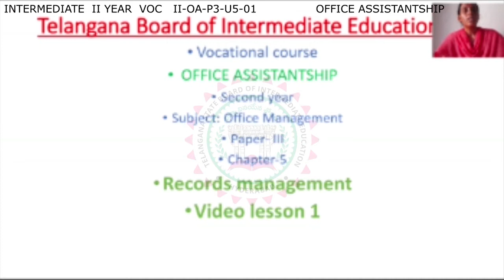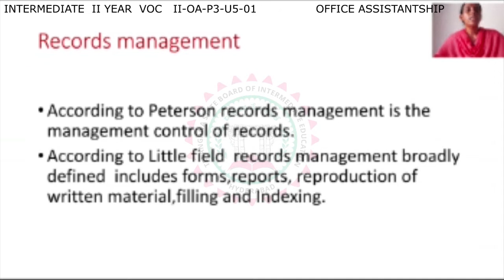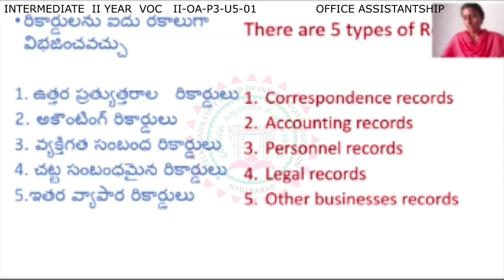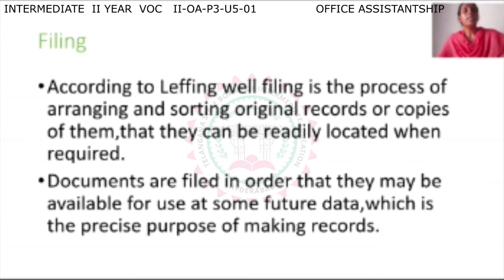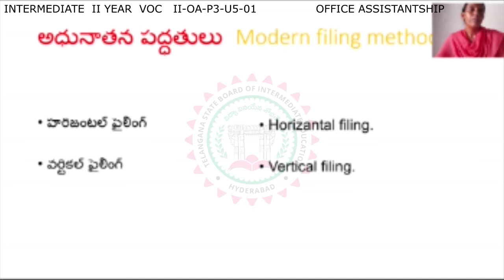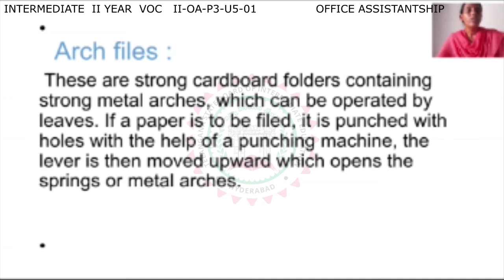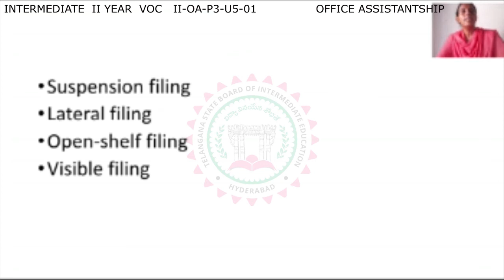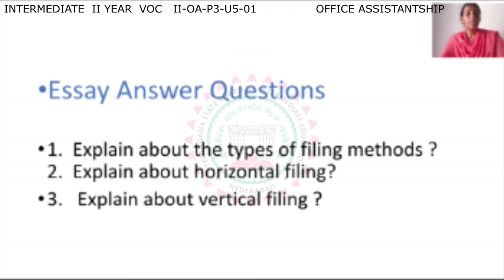VOCATIONAL OFFICE ASSISTANT SHIP 2ND YEAR P3 - U5 - 01 - RECORDS MANAGEMENT